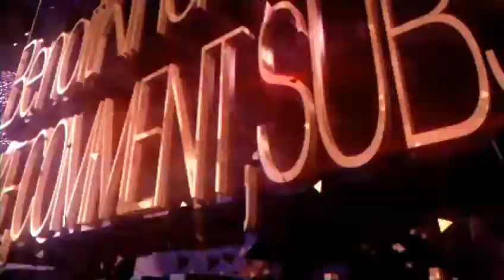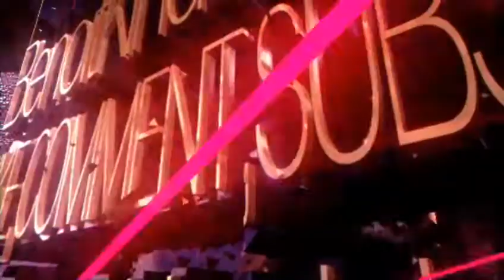Blood Work Results for PCOS!!!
Cut Hubby hair. I talked with the nurse to help me understand my lab results.